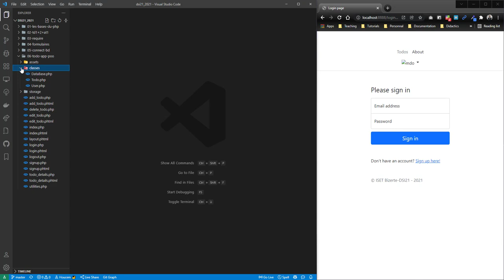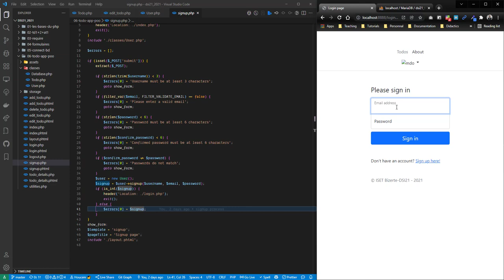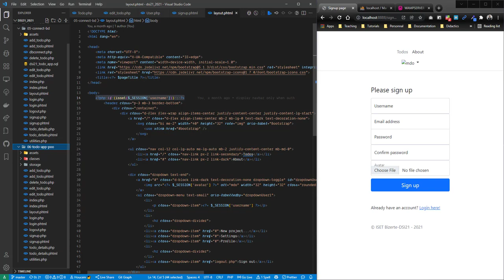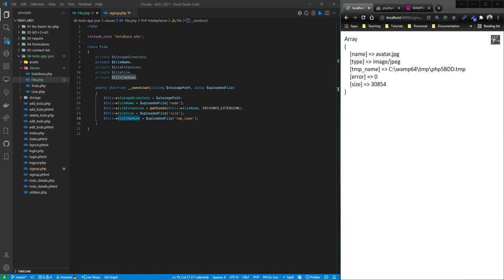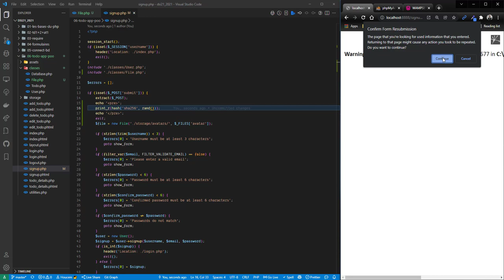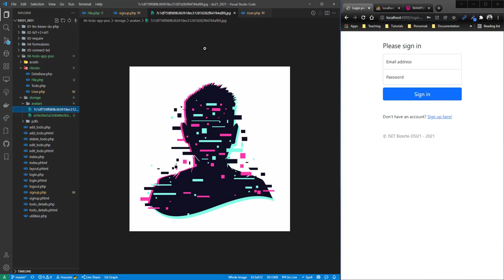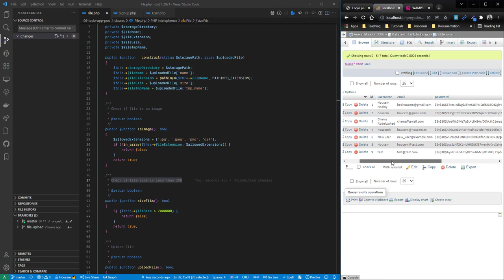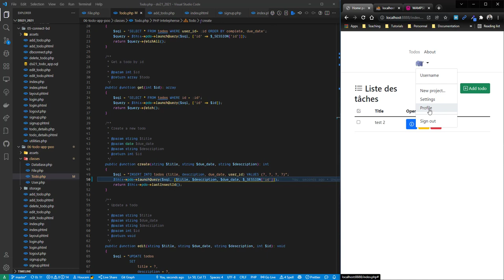meeting #9 - développement côté serveur avec PHP - DSI21 - ISET Bizerte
Finishing OOP
File upload